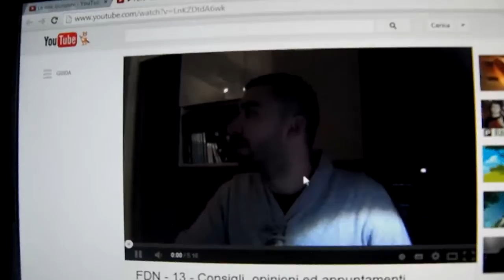Un Buon Risveglio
Meglio di cosi non ci si puo risvegliare